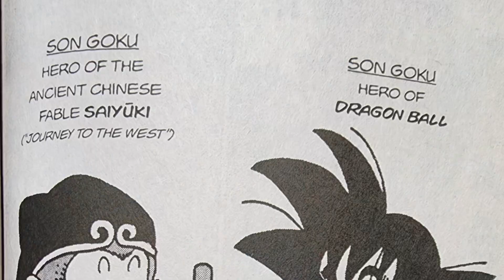The REAL Superman of Dragon Ball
My video going over the comparisons between Goku and Superman, and the character whose closer to Superman